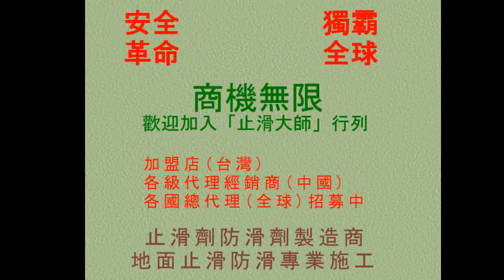147 防滑止滑 加盟店教育訓練 勁穩地板止滑公司PART II